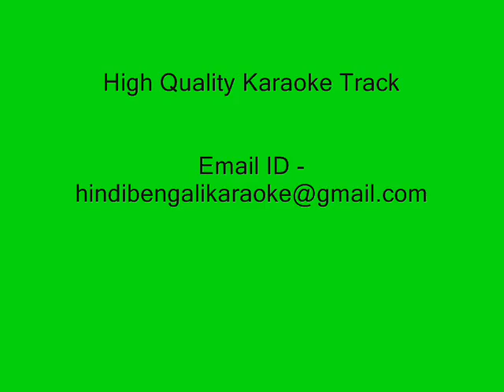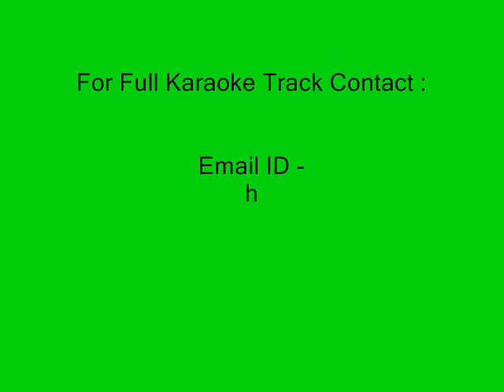Kalka Parer Nil Sharite - Karaoke - Kumar Sanu - Amar Shilpi